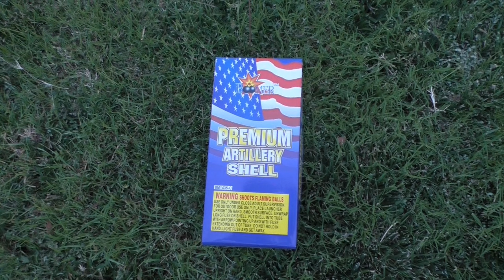Premium Artillery Shell - Boomer Fireworks! (USA) *HD*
Jo Leute,

heute gibt es die Premium Artillery Shell von Boomer Fireworks für euch!:) Es sind für die Größe doch echt saftige Shells oder Pyros?:D Der Preis lag bei umgerechnet 8 Euro.

Ich hoffe, euch gefällt es!:D Wenn ja, würde es mich echt freuen, wenn ihr mich in Form eines Abos oder einer positiven Bewertung unterstützt:D